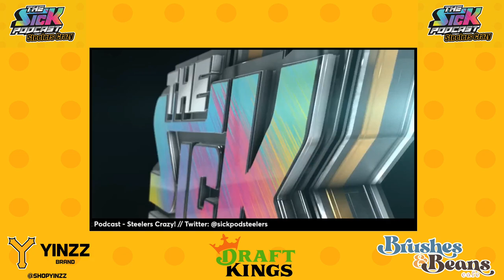PFF's Trevor Sikkema: I Love Kenny Pickett's Mental Make Up - Steelers Talk #92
On this episode of The Sick Podcast, Trevor Sikkema of PFF joins Jordan York and Mike Nicastro to discuss the Steelers draft, Kenny Pickett, Steelers playoff chances and more!

Caffeinate and Create at Brushes & Beans!

Download the DraftKings Sportsbook app! Use DRAFTKINGS code SICKSTEELERS to get $200 in bonus bets instantly when you bet just $5 on any NFL bet.